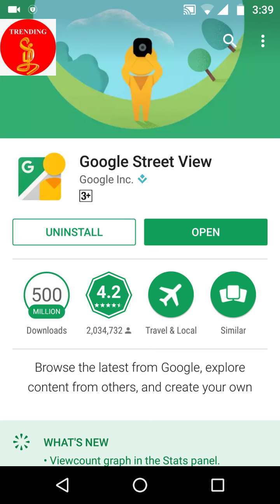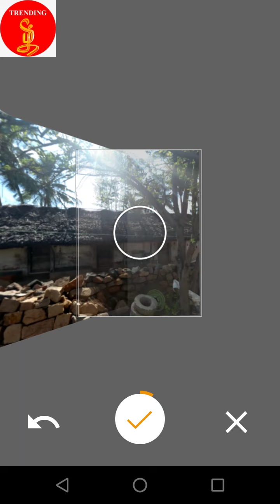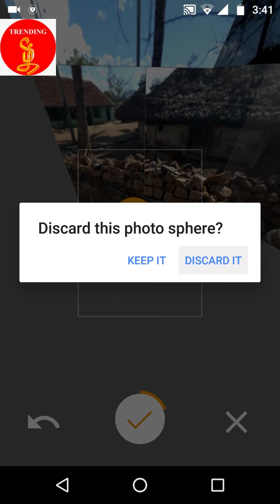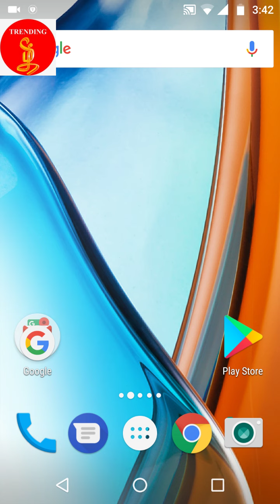How to take 360° picture photos in phone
I give more interesting tips and tricks for u.

Support me.

Thanks